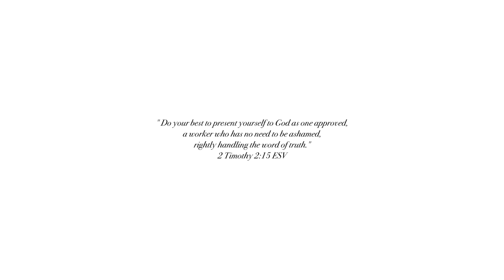VLOGTOBER 16 | working from home with a 1 year old, at home glute workout, doing my make up + more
WELCOME BACK

LINKS:
Medicine ball:
Kettle Bell:
Resistance Bands:

AMAZON STOREFRONT (shop my home, fashion, baby and tech must haves)

FAQ
equipment I use:
Camera for vlogging
Secondary camera for vlogging